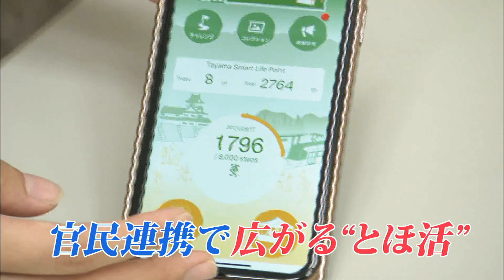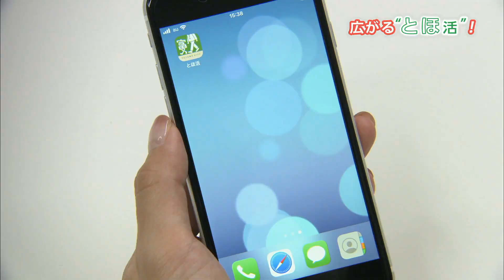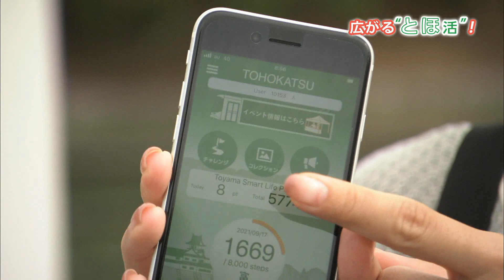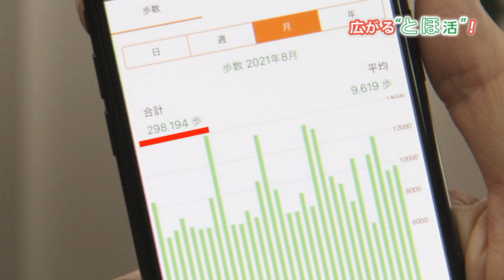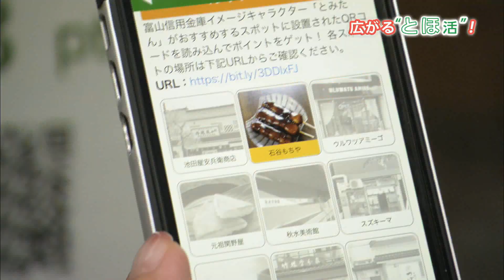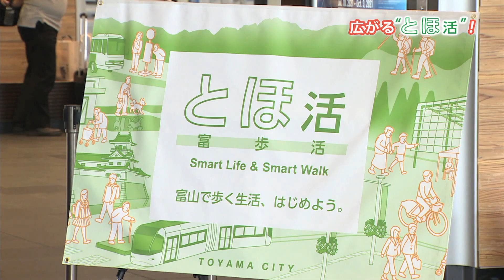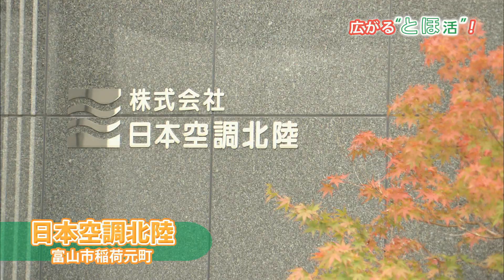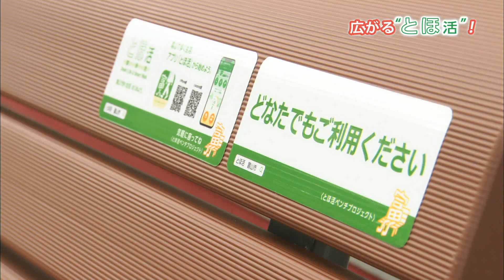広がるとほ活！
富山市は「とほ活（＝富山で歩く生活）」をキャッチコピーとして、市民の歩くきっかけづくりや、歩きやすい環境整備を進めています。官民連携によって市民や企業など様々な場面に広がる「とほ活」をご紹介します。